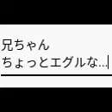ヒューマンバグ大学誰のセリフでしょう？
今回はかなり難しいです。